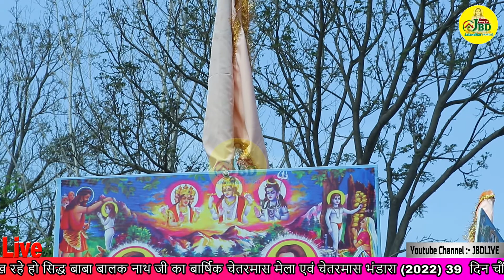सिद्ध बाबा बालक नाथ जी का बार्षिक चेतरमास मेला एवं चेतरमास भंडारा (2022) भगत अरुण राय जी 90980-00786